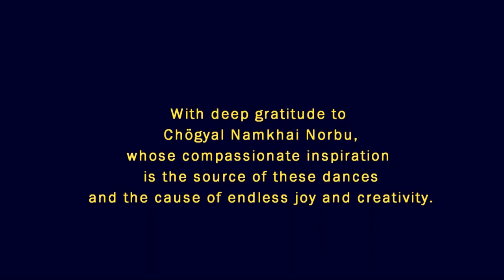M 1.3.05 VIDEO TUTORIAL: Linglang Gyalmo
KHAITA VIDEO TUTORIAL step by step
Linglang Gyalmo (M 1.3.05) | Supreme Harmony
Khaita Joyful Dances

Additional information about the lyrics, the lyrics translation, the original author's video, as well as the commentary and explanation of the song given by Prof. Chögyal Namkhai Norbu, can be found at this